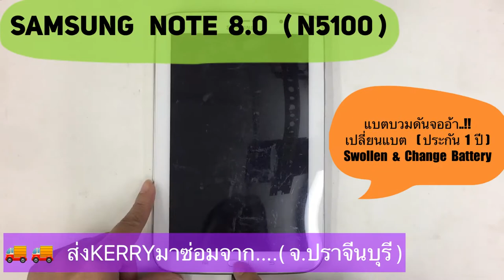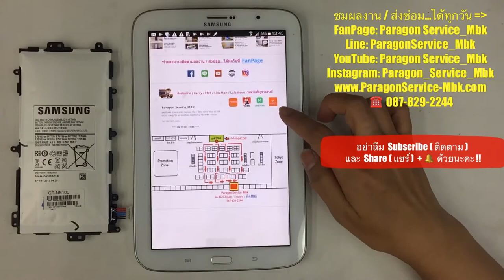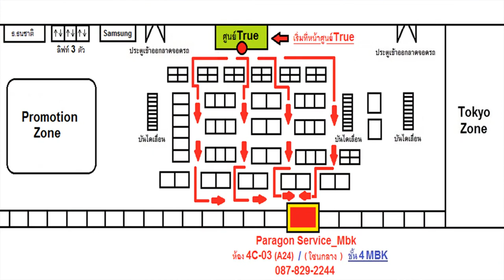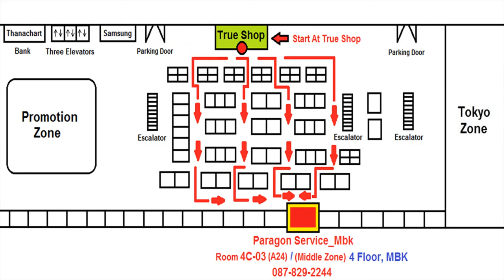Samsung Note 8 N5100 แบตบวมดันจออ้า ส่งซ่อมจาก..จ.ปราจีนบุรี